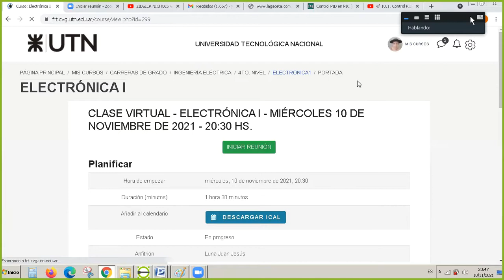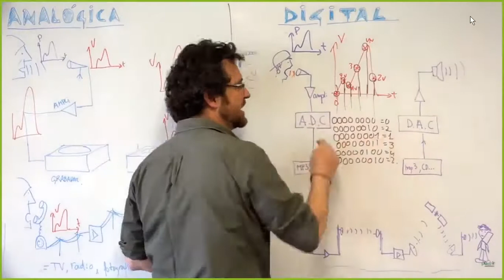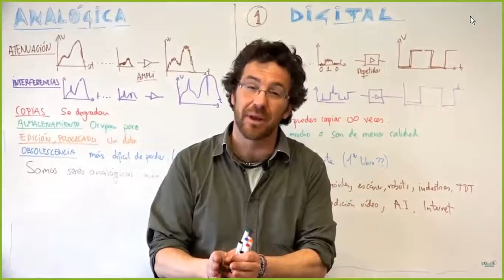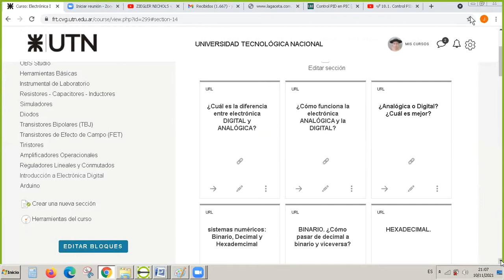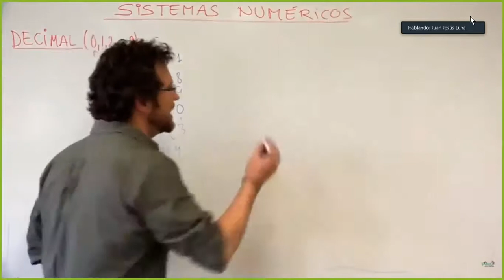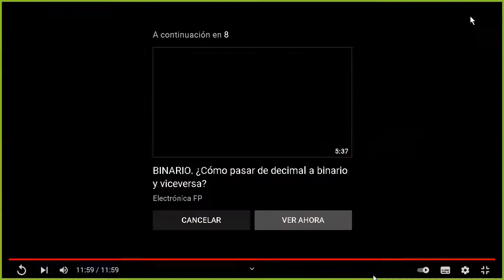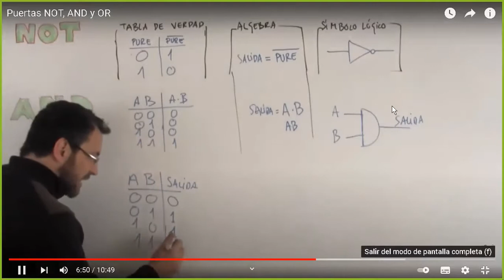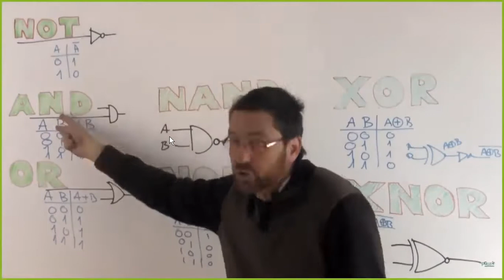ELECTRONICA 1 - 10/11/2021 - ELECTRONICA DIGITAL.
4Q1-UTN FRT.- ELECTRONICA DIGITAL. COMPUERTAS LOGICAS.